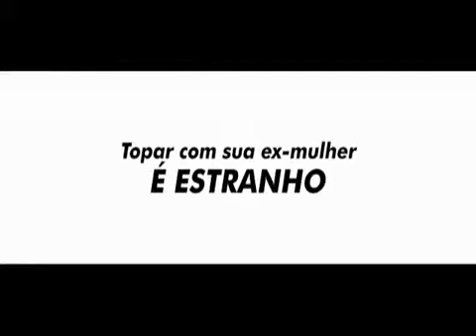Caçador de Recompensa - Trailer Oficial Legendado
Sinopse:  Milo Boyd (Gerard Butler), um azarado caçador de recompensas recebe o emprego dos seus sonhos quando é designado a capturar sua fugitiva ex-mulher, a reporter Nicole Hurly (Jennifer Aniston). Ele acredita que o trabalho será dinheiro fácil, mas quando Nicole escapa para seguir a pista de um assassinato encoberto, Milo se dá conta de que nada é fácil entre ele e Nicole. Eles vivem passando a perna um no outro -- até que se encontram numa fuga por suas vidas. Se eles achavam que a promessa de amar, honrar e respeitar era difícil -- ficar vivos será ainda mais difícil. Do diretor Andy Tennant de Hitch -- O Conselheiro Amoroso e Doce Lar.